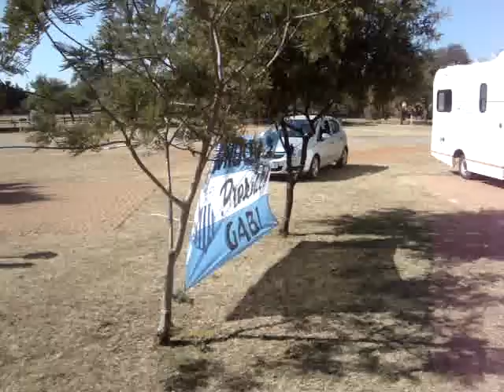Gabriel Ledesma, un cordobés que vino a ver el Mundial solo y que hoy armó un grupo de amigos.  Mundo D te cuenta la historia.